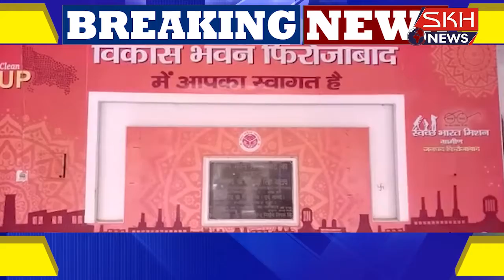फिरोजाबादः विकास भवन में अन्र्राष्ट्रीय महिला दिवस मनाया गया